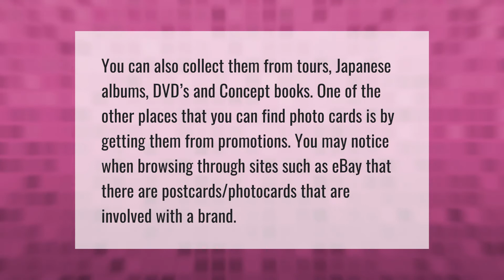How do you get BTS Photocards?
00:00 - How do you get BTS Photocards?
00:38 - How can I get free BTS Photocards?

Laura S. Harris (2021, June 3.) How do you get BTS Photocards?
    AskAbout.video/articles/How-do-you-get-BTS-Photocards-250879